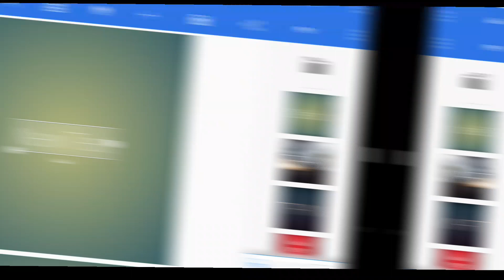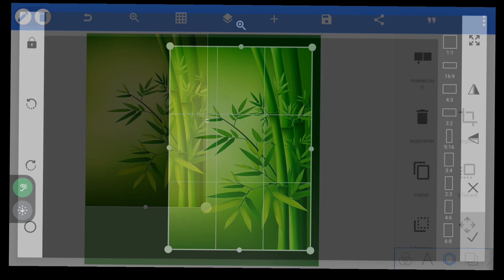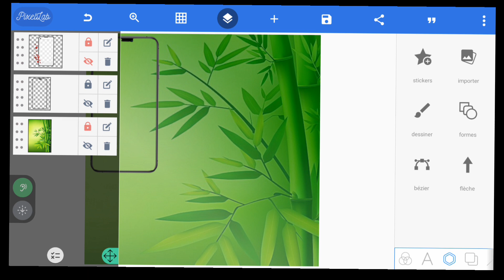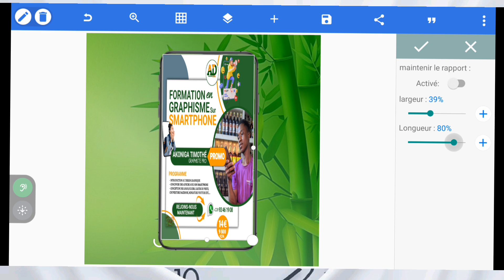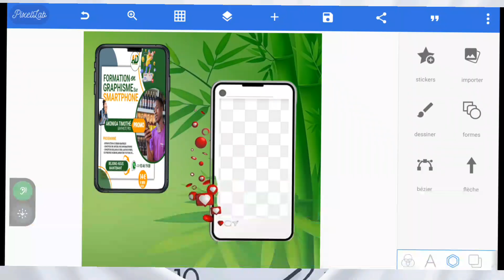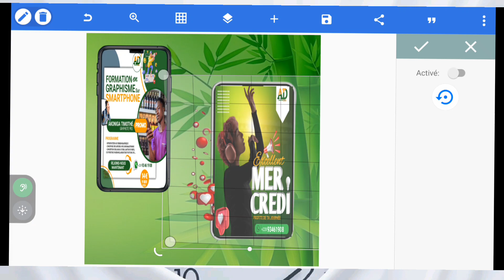comment insérer une affiche publicitaire dans l'icône d'un smartphone avec pixellab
comment mettre ou insérer une affiche publicitaire sur le fond d'un écran (sur téléphone)
Hello mes très chers abonnés dans cette vidéo je vais vous montrer le processus pour intégrer une affiche ou images sur un fond de téléphone, combiner une affiche ou image sur téléphone, insérer une image ou image sur téléphone, mettre une image ou affiche sur l'écran d'un téléphone.
  C'est une processus simple
Laisser moi l'occasion de vous montrer ce dont je suis capable.

 Je vous recommande vivement les liens ci-dessous